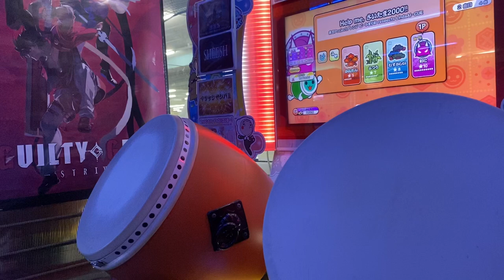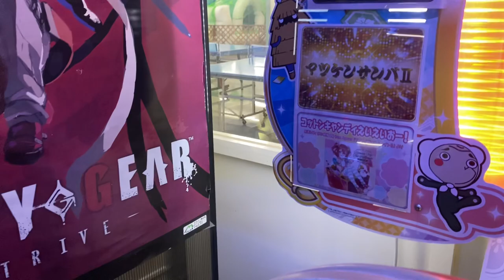【初日午前中】Help me, さいたま2000!!全良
Player:みんとま
6回